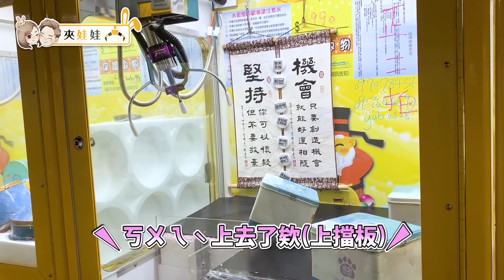打大貨日常神奇出貨 卻被歪爪電的慘兮兮【BK two】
Bobo終於讓我打大貨了
超神奇出貨
後面卻被電的慘兮兮...